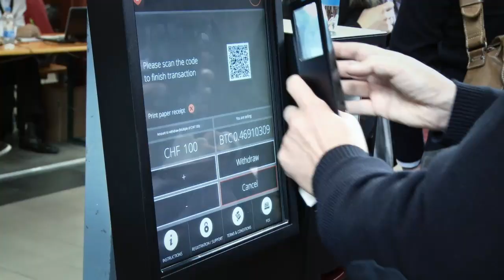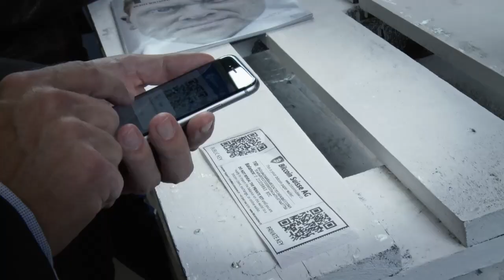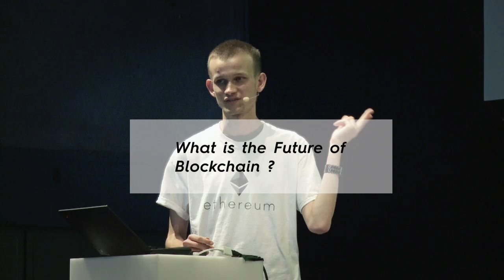Finance 2.0 - Cryptocurrency + Blockchain Conference 2015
First Finance 2.0 - Cryptocurrency & Blockchain Conference in Switzerland. The cryptocurrency «Bitcoin» generated a lot of positive and negative headlines in the media. With our conference we are kicking off the discussion on the long-term capabilities of digital currencies and their impact.

Bitcoin was launched six years ago. Blockchain, the fundamental technology behind it, contains a lot of potential. Will this technology transform the financial industry in the future? Will it be able to shift the paradigm towards stable financial systems? What are the impacts of Blockchain for other industries?